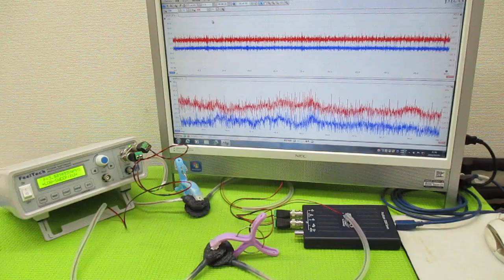メガヘルツの超音波発振制御プローブ製造技術